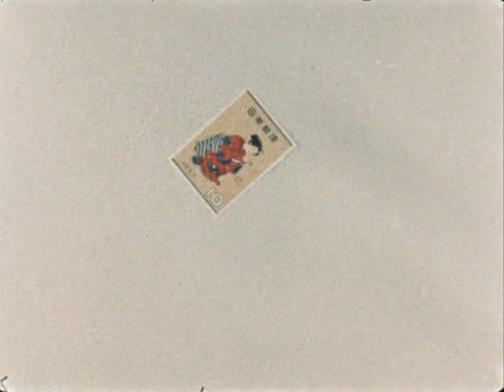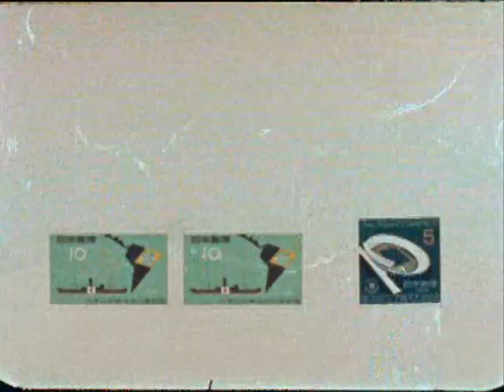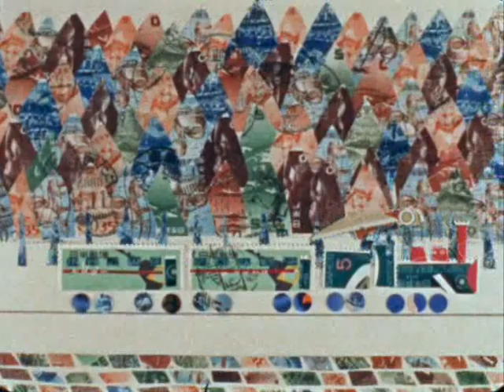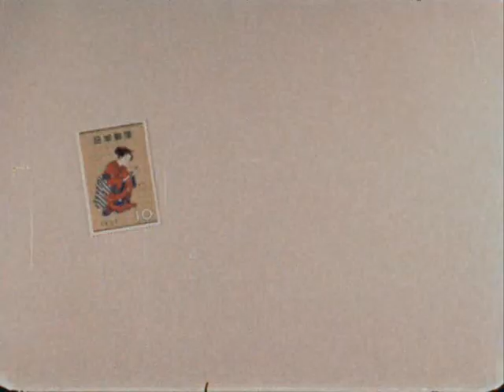Yoji Kuri — Stamp Fantasy [1961]